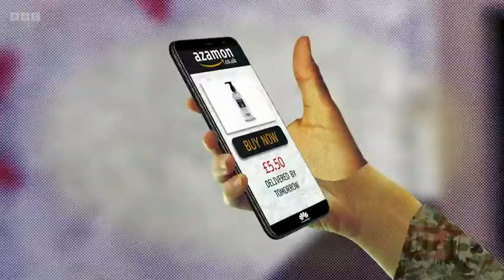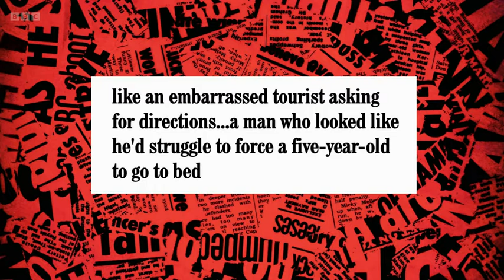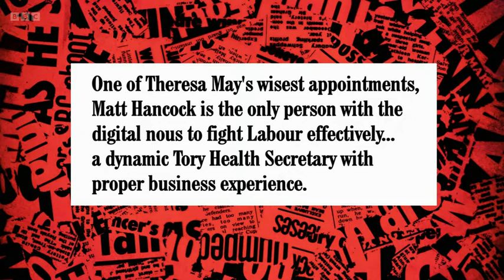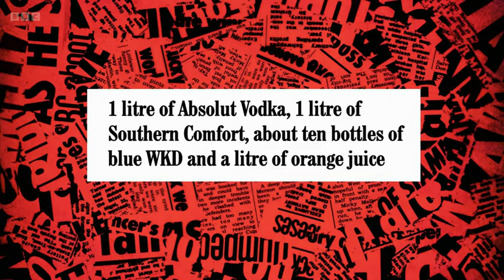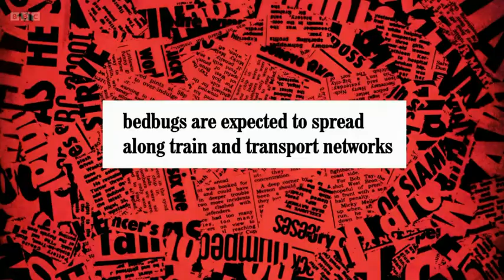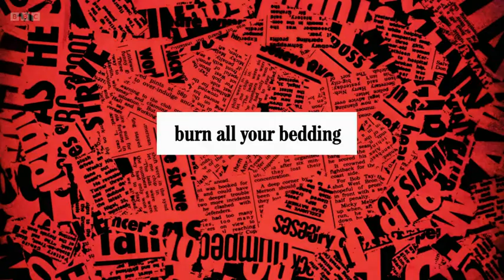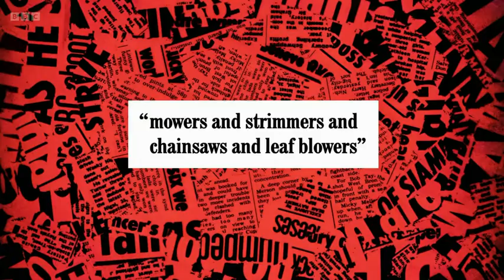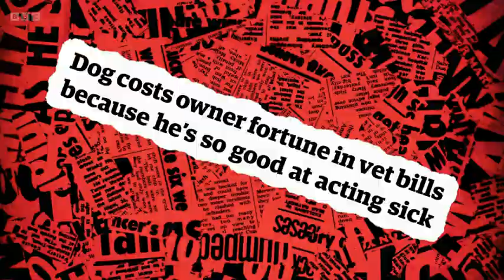Have I Got News for You S66 E2 October 13 2023